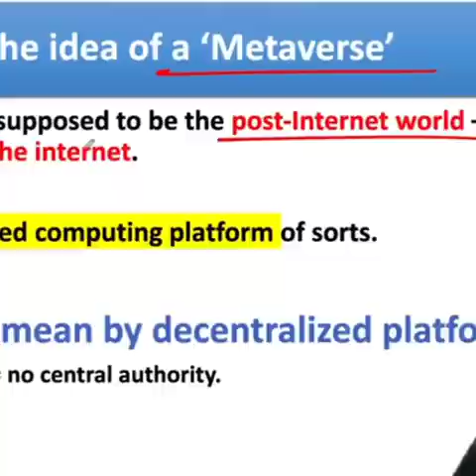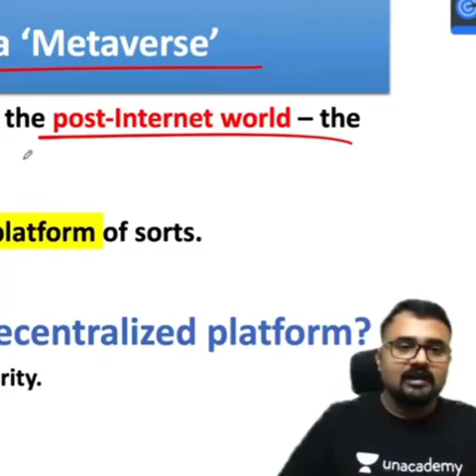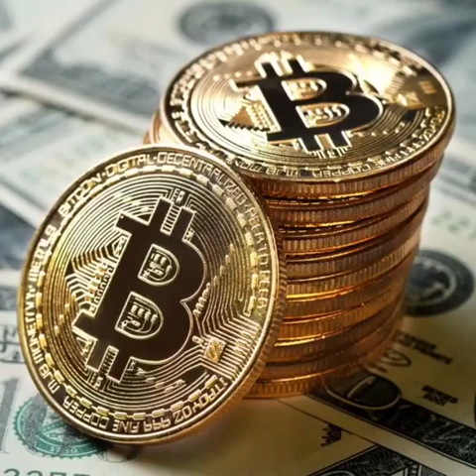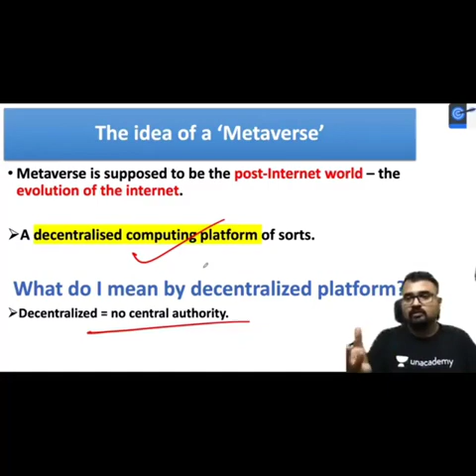Facebook amen kelar pon ( Meta) pusi ir po. KAT news anchor Sar-im Tisso pen klar dak kethan pon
Facebook amen kelar pon Pado po lake Meta pusi ir pon po. Karbi pen kethan kepachini pon Kat News Anchor Sar-im Tisso